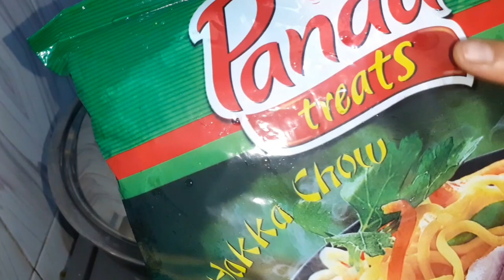OFFICE THEKE FIRE AI KAJ GULI NA KORE SANJAY GHORE DHOKE NA || BANGALIYANA CHOWMEIN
Office theke fire kintu sanjay protek ta jinis sanitized kore...bichanar chador tao bodlam meyer jonno khub tara tari nongra hoye jai...r sondhar tiffin a korlam ghoroya paddhotite chowmein thik jemon kore maa banato school ar tiffin ar jonno. 😊❤❤